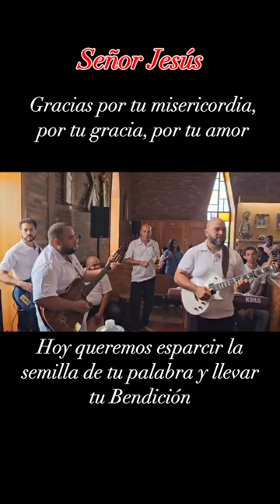Union Divina. Dios es nuestro guía 🙏❤️🙏